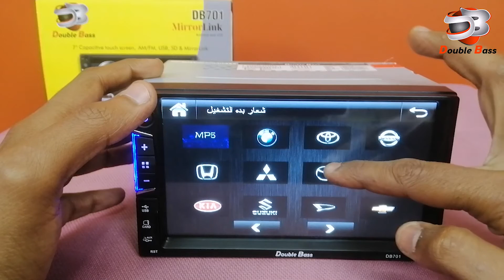طريقة اختيار لوجو عربيتك علي كاسيت دبل بيز موديل DB 701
How To Change Your Car logo On your Car DVD

Car DVD - Car Mp3
الكاسيت الاول في مصر ضمان لمدة عامين
Car Audio-Video دبل بيز

ولو عندك اي سؤال اكتبه في التعليقات .

مع دبل بيز أنت في حتة تانية خالص
* يوجد شحن لجميع المحافظات
تقدر تتواصل معانا عن طريق : الصفحة ✉ او عن طريق التليفون ☎ و الواتساب
 العنوان : شارع محمد عبدالعظيم متفرع من مصطفي النحاس - مدينة نصر